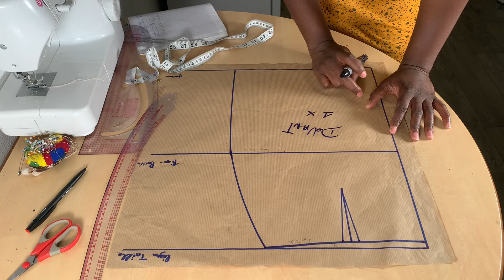UNE JUPE AVEC FRONCES